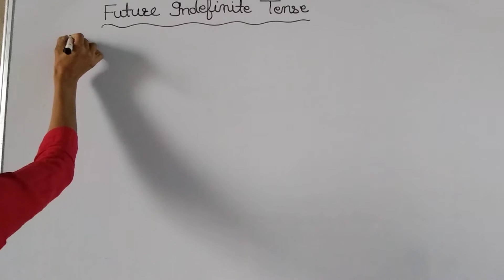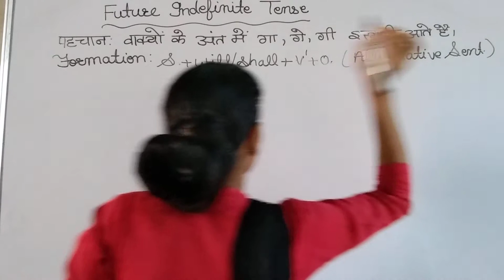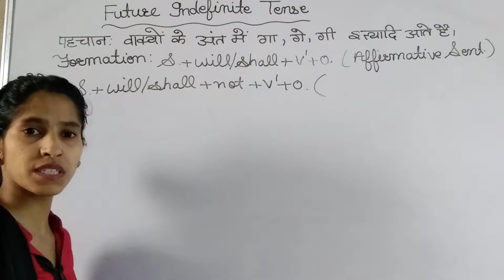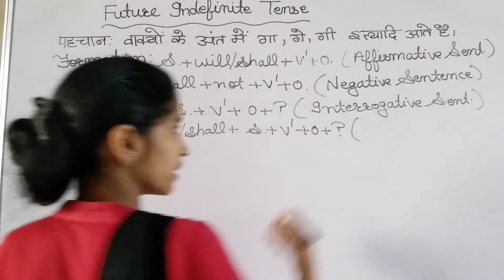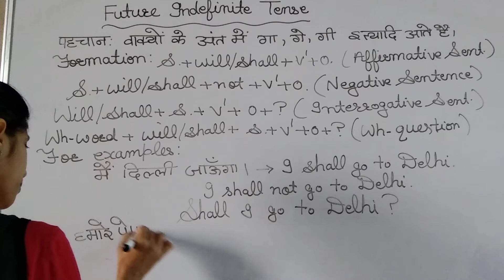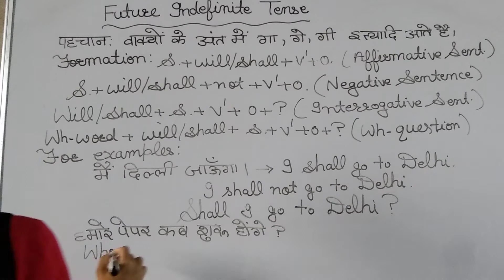Future Indefinite Tense